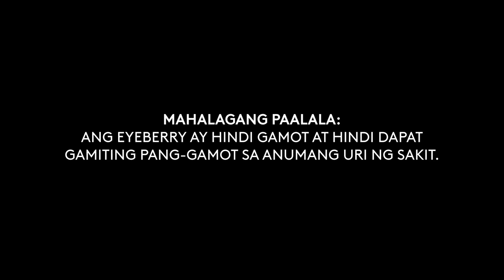Eyeberry Radio Commercial 2019-2021 34s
This Radio Commercial was sourced from DZBBAM 594 KHz Super Radyo DZ-double-B Manila.

DRPS Two Episode No. 359: Eyeberry Radio Commercial 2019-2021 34s